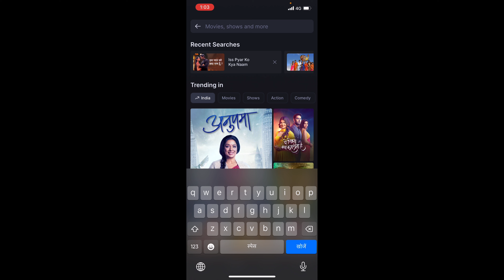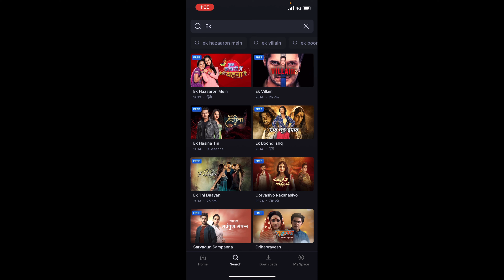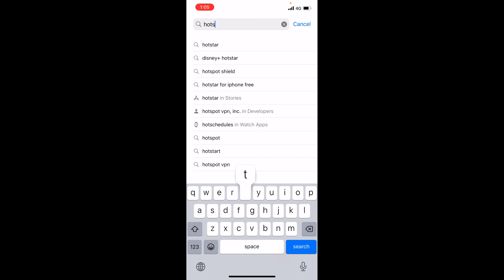ek hazaaron mein meri behna hai serial full episodes kaise dekhe !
Ek hazaron me meri behna hai serial kaise dekhe janne ke liye video end tak jroor dekhe